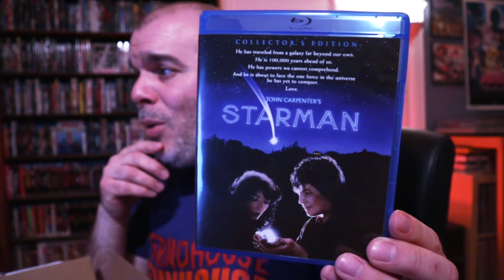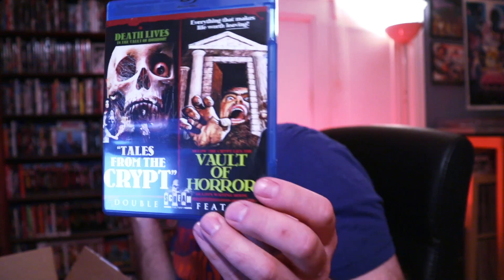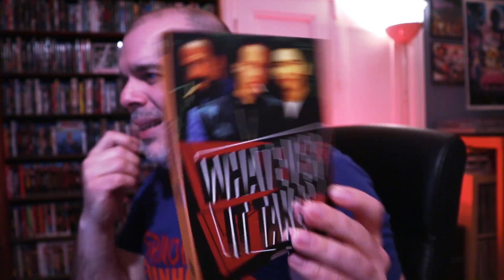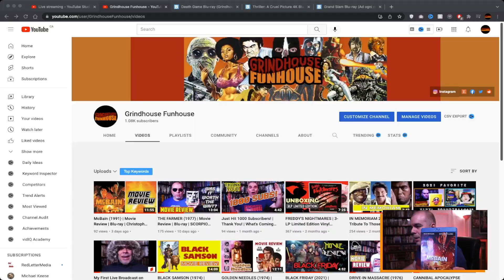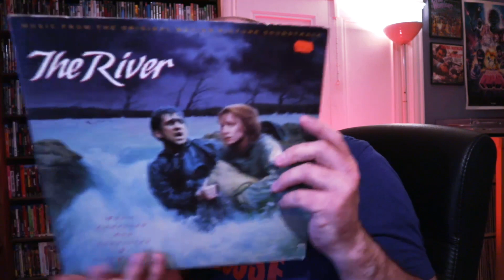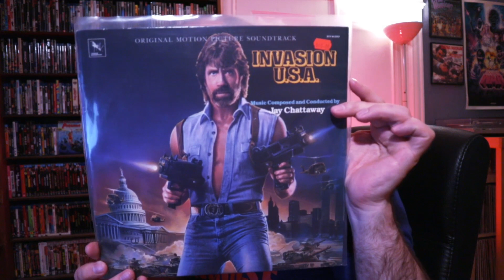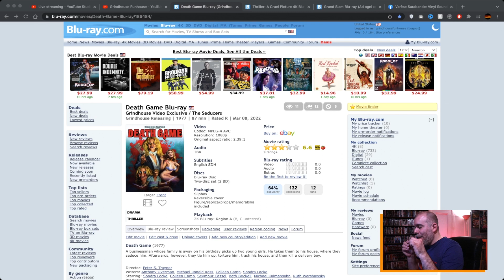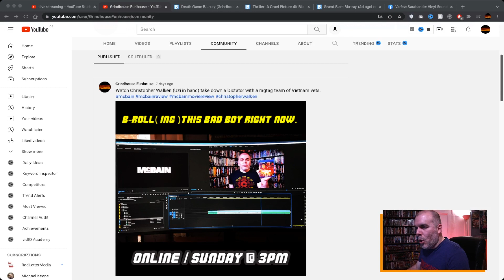GFLB # 001 | Hey Y'all | It's Ma B-Day | COLLECTION UPDATE | November 2021 - March 2022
The 1st Grindhouse Funhouse Live Broadcast ... 3 months later from when I announced it but whatchagunnado!

It consists of a collection update from November 2021 to now.

DVDs, Blu-rays, perhaps a few Vinyl Soundtracks are shown.

It also happens to be my Birthday today and decided to go live with you all.

I live to give.

Come join.